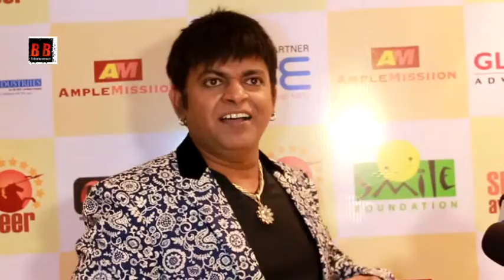नवाज़, नसरुद्दीन शाह, जॉनी लीवर, और "खेसारी लाल यादव" ने दी पुरे देश को 15 अगस्त की शुभकामनायें